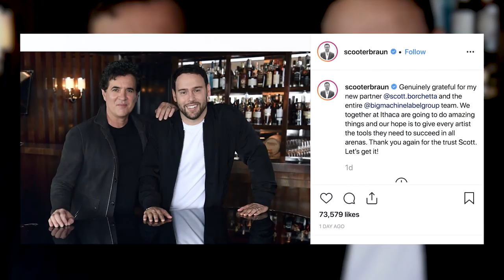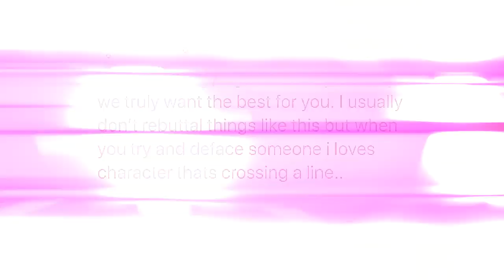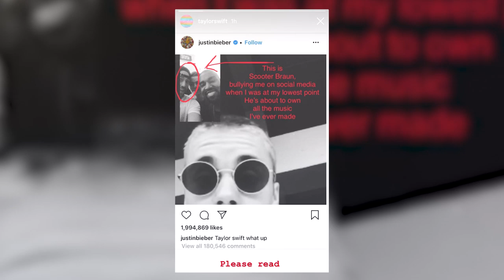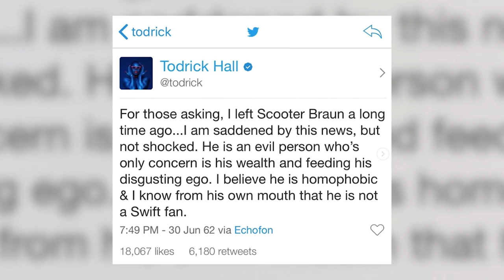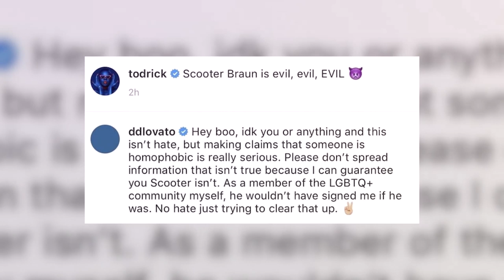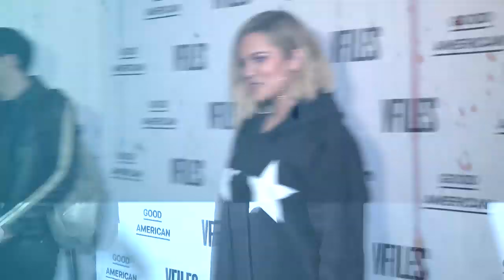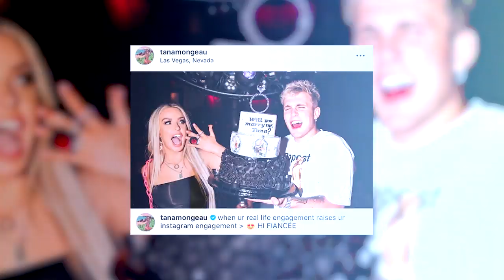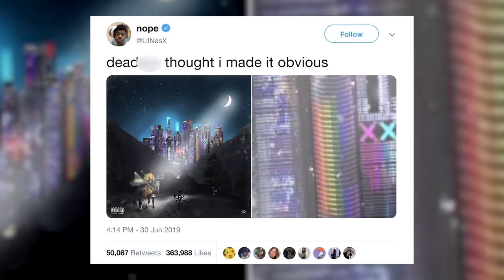Demi Lovato CRITICIZED For Defending Scooter Braun! Billie Eilish REACTS To Tana's Engagement! (DHR)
Emile and Sinead have your daily roundup of today’s hottest stories from Demi Lovato CRITICIZED For Defending Scooter Braun! Billie Eilish REACTS To Tana's Engagement!  Get the scoop on the hottest topics right here on the Daily Hollywood Rundown.